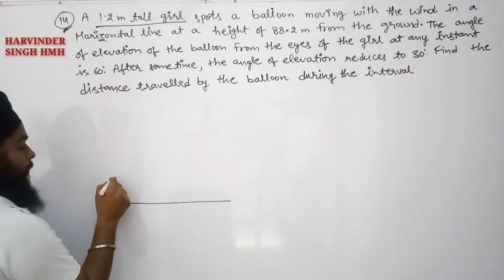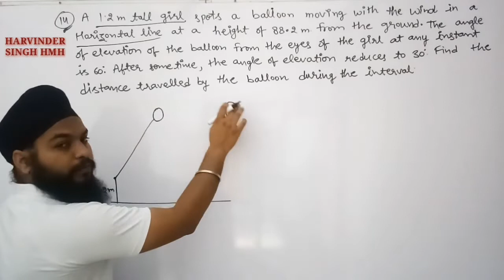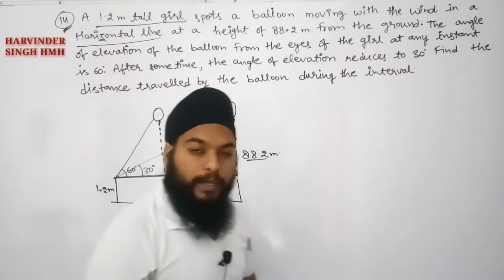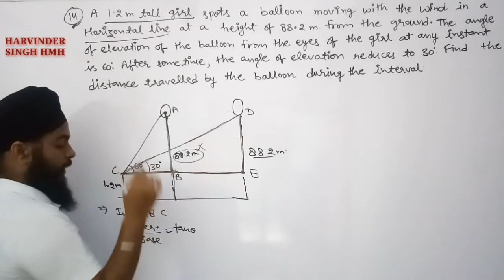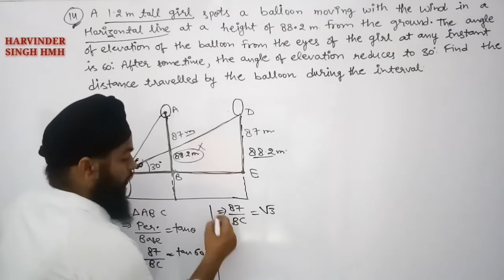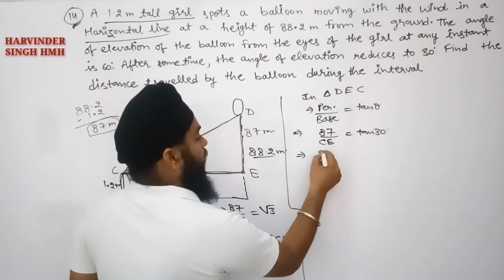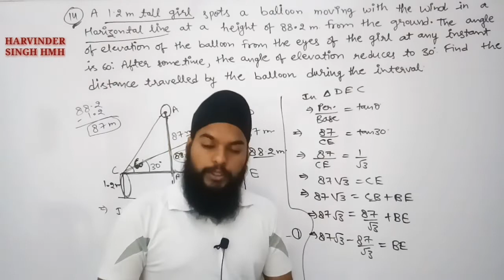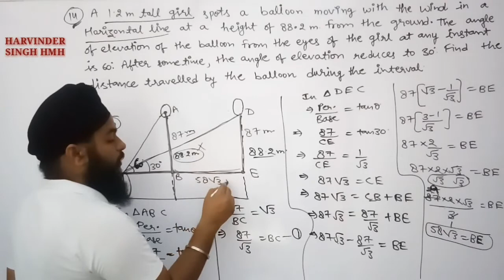Que. - 14, Exercise 9.1 Class 10 Maths || Applications of Trigonometry || CBSE Maths class 10 NCERT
class 10th math NCERT unit 9th,
applications of trigonometry class 10th maths,
math class 10th exercise 9.1 question - 14

* Mathematics video lectures of classes 9th, 10th,11th,12th and B.Sc.
* Competitive mathematics like RPSC , CSIR-NET, DSSSB etc.
* please visit the playlist for various topics of mathematics

Link for previous videos of Unit - 9th

Link for class - 9 Maths